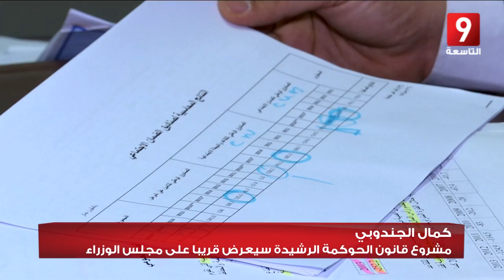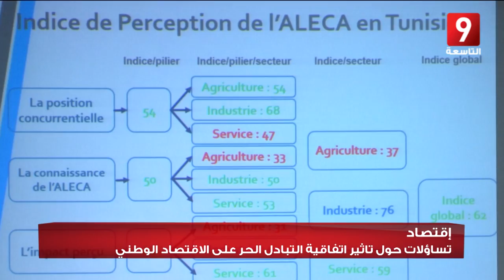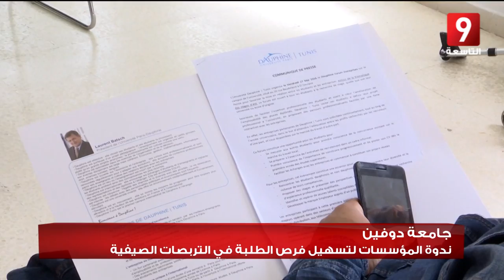الثامنة مساءً - 27 ماي 2016